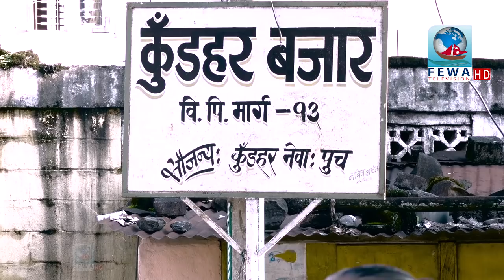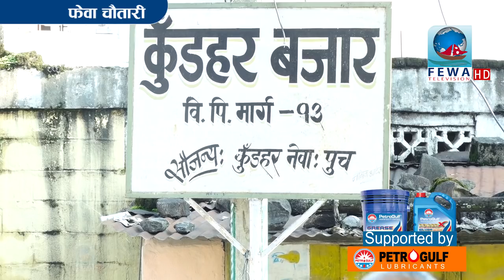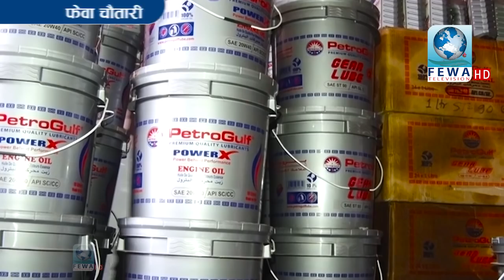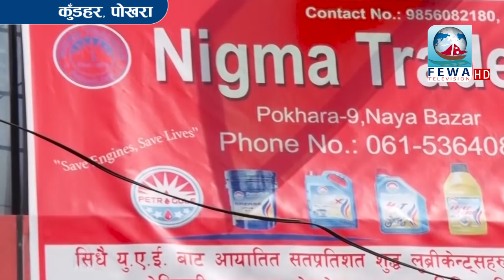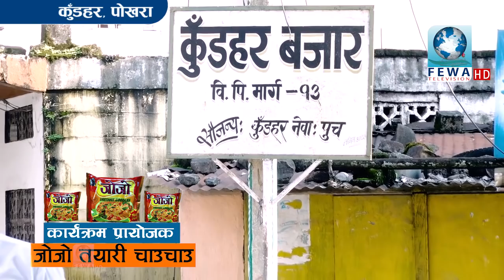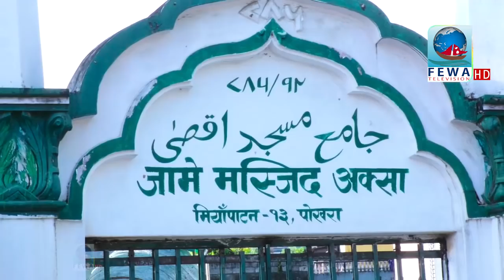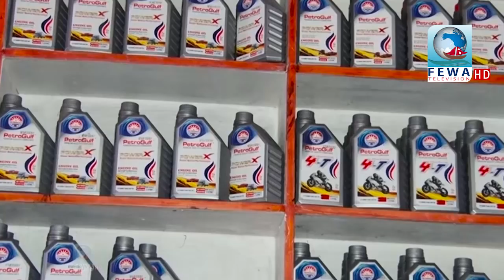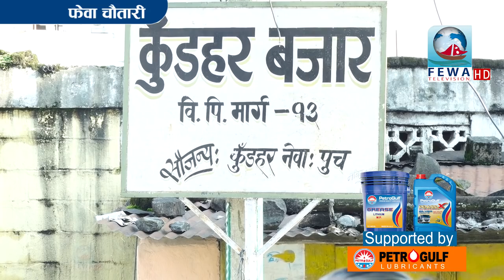यस्तो जोश छ ८२ र ८४ बर्षमा पनि मान्छे बुढो भएनी नहुने रहेछ मन बुढो.Fewa Chautari in kundahar fanth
Presenter_Hemraj Adhikari
Camera-Sandip Kishan,Sujan
Edit-Subash
MCR-Binod Bibke